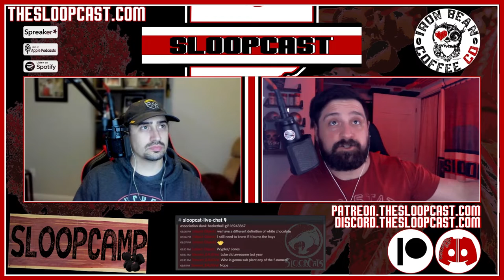SloopCamp - Spring Updates & Harry Miller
In today’s episode, Kyle and Jared discuss the start of football spring camp. Discussion about Harry Miller’s message. New numbers revealed. Do we have our starting OL?